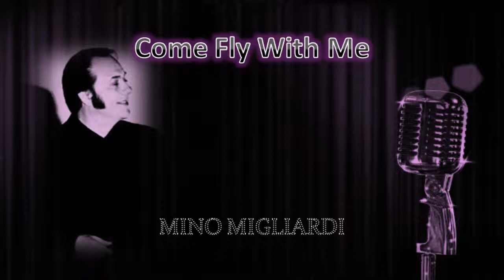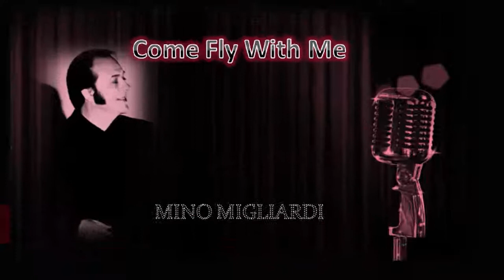COME FLY WITH ME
Mino Migliardi sings: "Come Fly With Me"